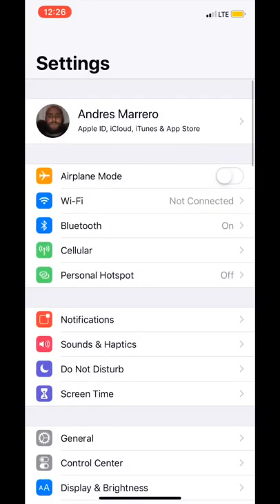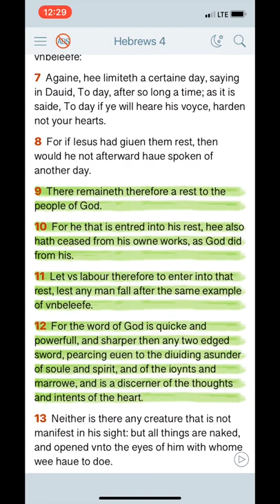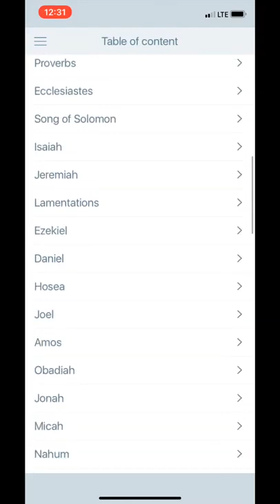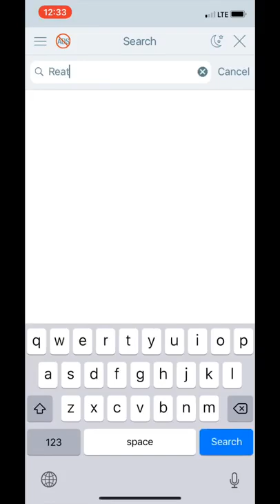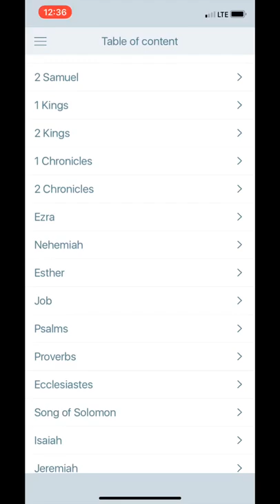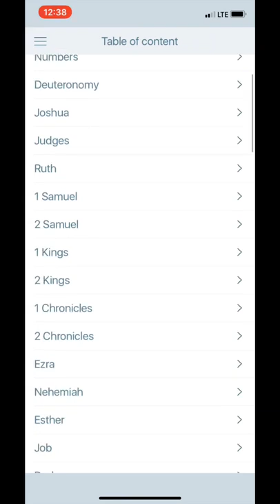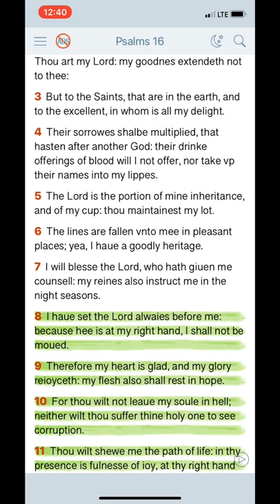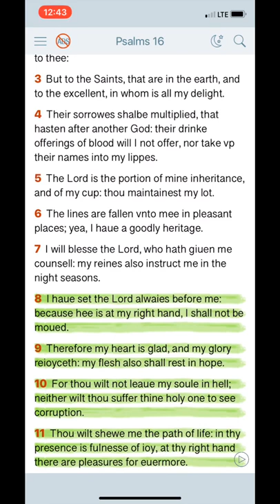Lets labor therefore to enter into our rest!!